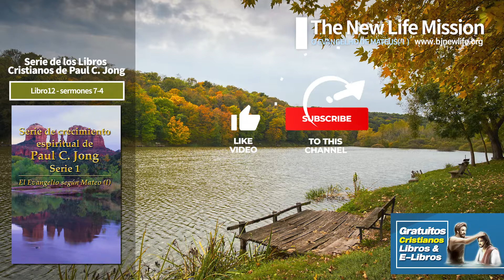[sermón] Solo podemos entrar en el Cielo cuando conocemos y creemos en la voluntad de Dios Padre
¡¡Visita nuestro sitio web!! Puedes recibir libros impresos gratis o descargar libros electrónicos.

LIBROS IMPRESOS, LIBROS ELECTRONICOS Y AUDIOLIBROS GRATIS
Las series de libros cristianos de Paul C. Jong están siendo distribuidos a todos los visitantes de manera completamente GRATUITA.
Le invitamos a que navegue y a solicitar una copia gratuita de las series de libros. Solamente puede solicitar una copia de cada título y un máximo de 2 títulos diferentes cada vez.
Si desea continuar recibiendo nuestros libros impresos, o si desearía recibir libros adicionales para compartir con otras personas, deberá registrarse para ser un colaborador de The New Life Mission con nuestra aprobación.
Nuestro libros cristianos GRATUITOS están disponibles en ePub y PDF. Puede descargar estos libros de manera GRATUITA en su computadora o dispositivo.

Solo podemos entrar en el Cielo cuando conocemos y creemos en la voluntad de Dios Padre
- Debemos creer en el poder del agua y el Espíritu